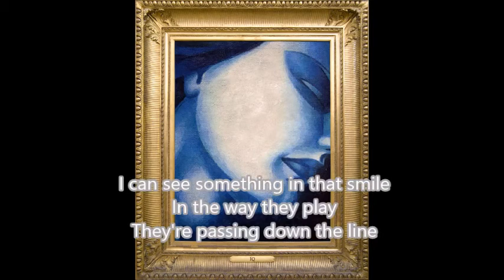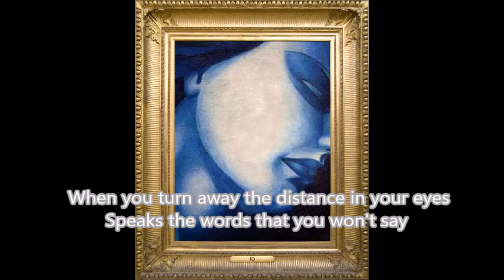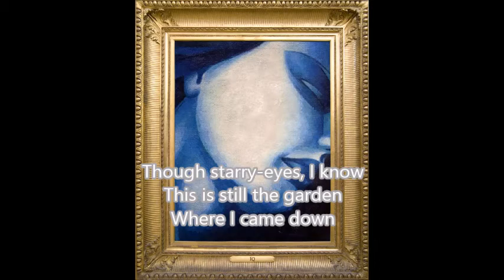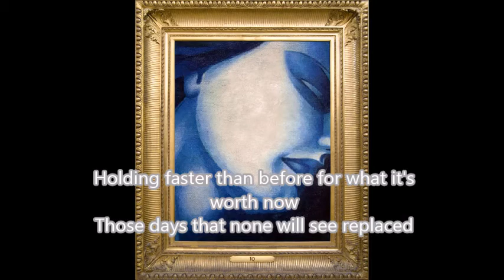IQ - Leap Of Faith / Came Down